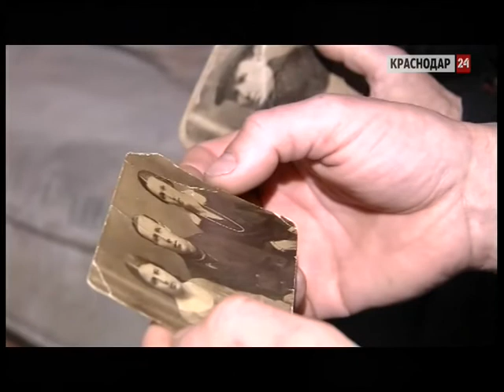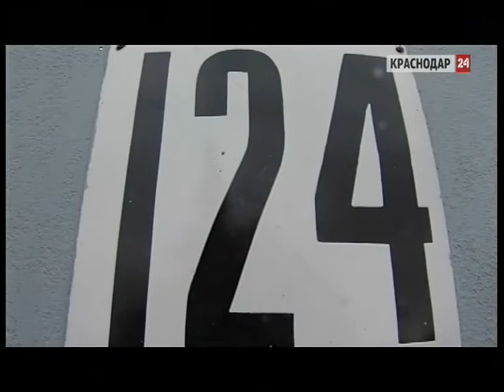В Краснодаре нашлись родственники фронтовика, чьи останки обнаружили поисковики под Ростовом-на-Дону